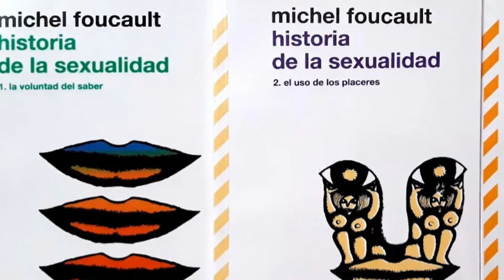El Juego de Gerald (Gerald's Game) - Reseña de la película| Alta Definición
Pues la verdad que al pasar de los años la pasión entre una pareja se desgasta y si la pareja accede, los juegos sexuales pueden revitalizar la relación. Pero esposarse a la cama puede resultar mucho más peligroso de lo que se imaginan. Si no me creen vean el Juego de Gerald